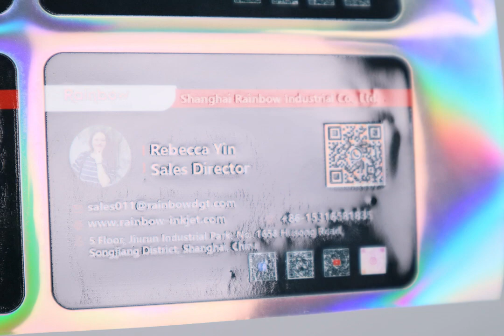Holographic paper business cards🥰